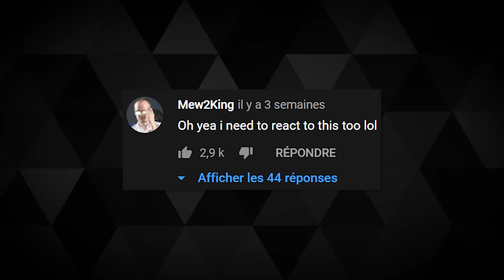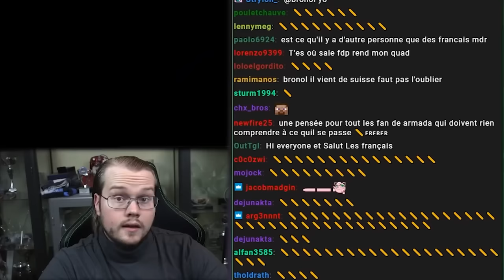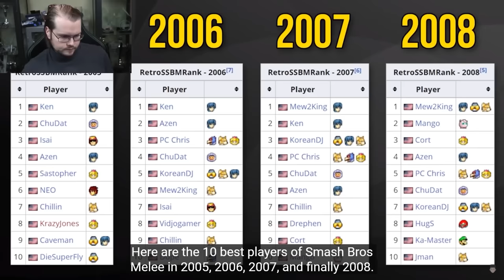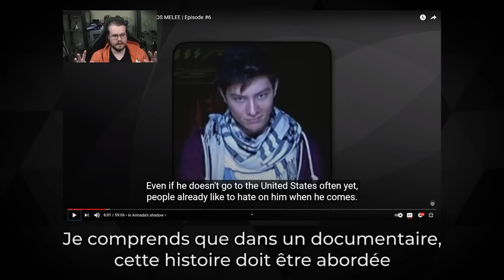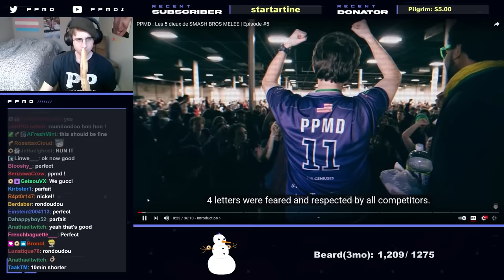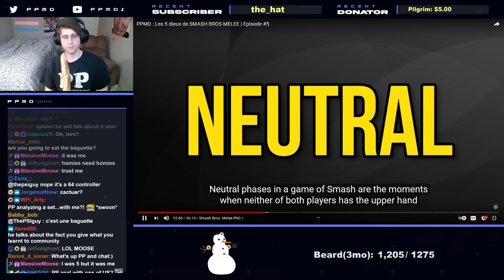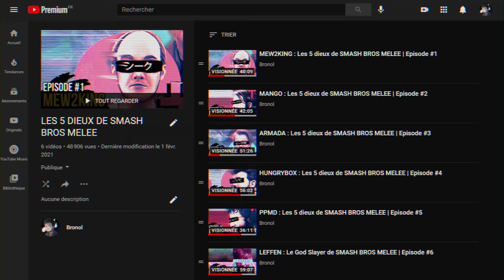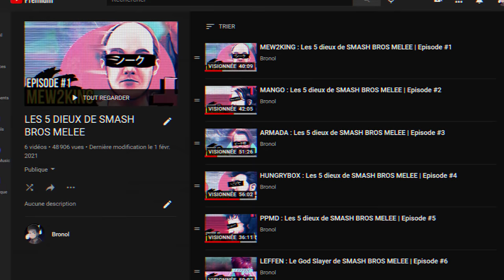Les DIEUX de SMASH BROS regardent mes vidéos !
Les dieux de smash bros melee ont commencé à regarder mes vidéos !

Musiques :
Persona 5 - Mementos (upper layer)
Super Smash Bros - Team Polygon
Super Smash Bros Melee - Fountain of dreams
Persona 5 - Kichijoji 199X
Dead Cells - I am the Machine

Image de profil de la chaîne créée par Adrien / @drauw22
Bannière de la chaîne créée par BoBy / @BobyLvl
Outro de la chaîne créée en collaboration avec Silver / @Lord__Silver